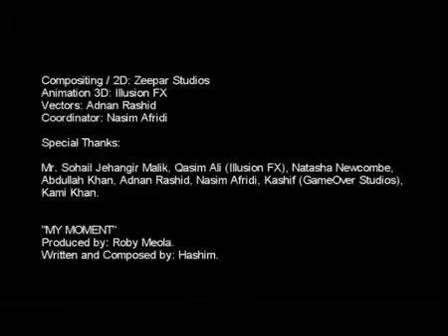Hashim My Moment. Music Video.